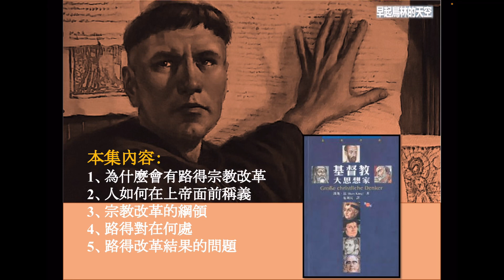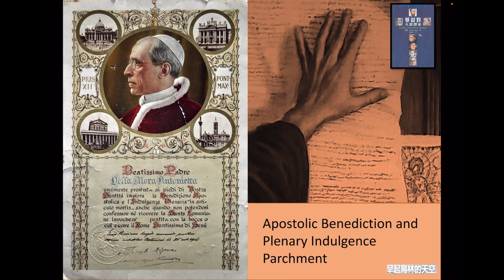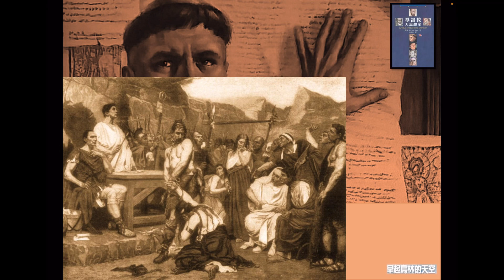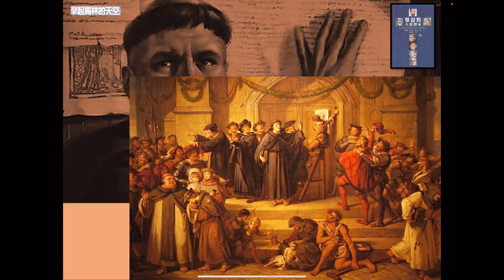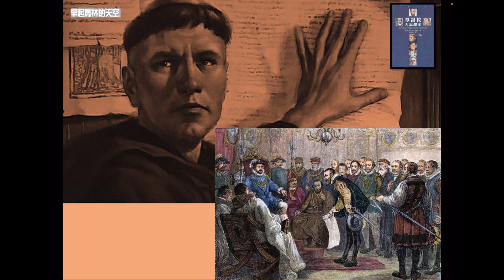人物剪影：基督教思想家 (1) 馬丁路德 Martin Luther (1483-1546)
人物剪影：基督教思想家
(1) 馬丁路德 Martin Luther (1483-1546)
本集內容：
1、為什麼會有路德宗教改革
2、人如何在上帝面前稱義
3、宗教改革的綱領
4、路德對在何處
5、路德改革結果的問題
錄像版面更正：主題人物應為"路德"。